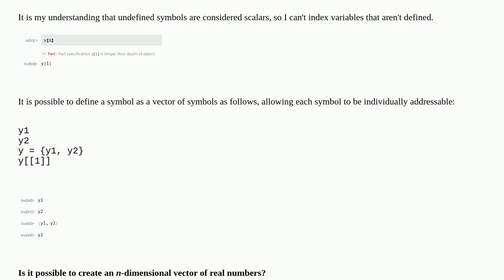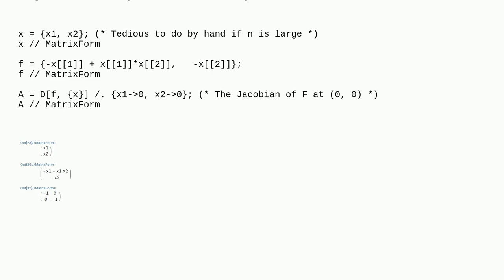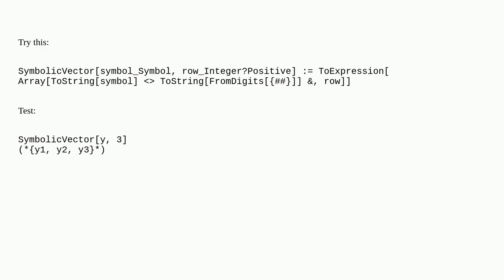How are Symbolic Vectors Defined?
A special thanks goes out to the community

  vector-calculus symbolic vector